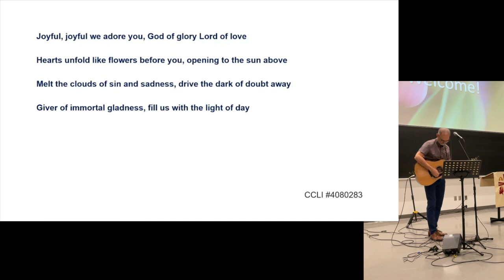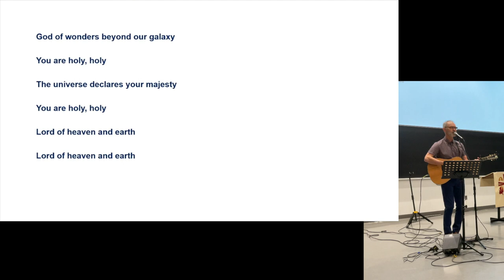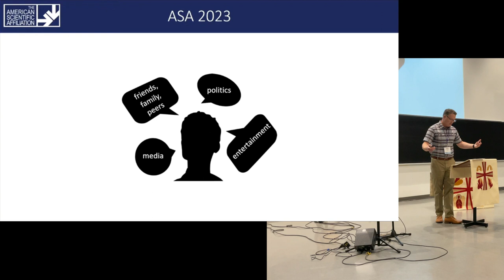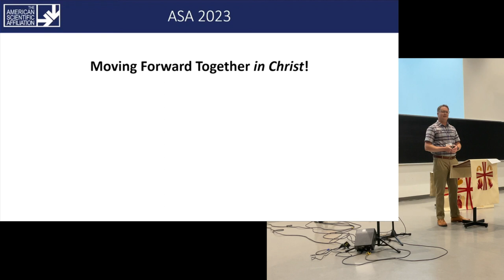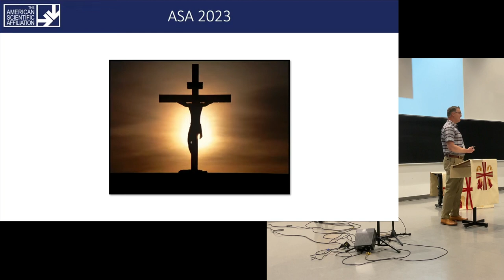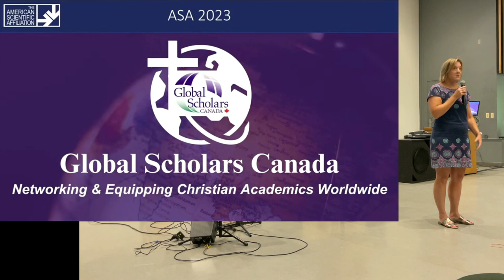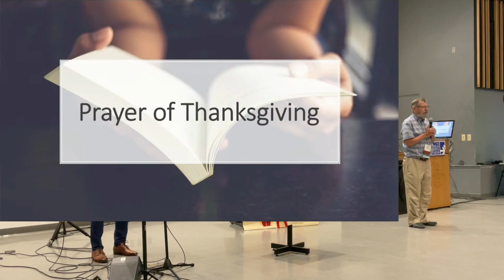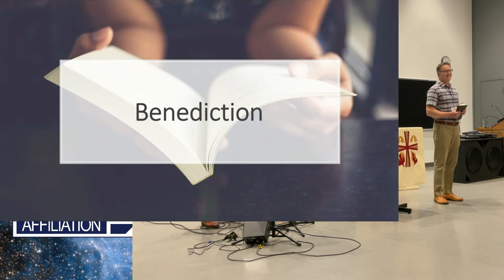Glen Soderholm & Patrick Franklin, Sunday Worship (ASA 2023)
ASA 2023
Sunday Worship
Glen Soderholm, Worship Leader
Patrick Franklin, Minister

0:00 Intro
0:13 Vicki Best, Welcome
2:12 Glen Soderholm, Joyful Joyful
5:32 Glen Soderholm, God of Wonders
8:28 Janel Curry, Scripture Reading
9:59 Bob Geddes, Minister Into
12:25 Patrick Franklin, Sermon
40:18 Vicki Best, Offering Intro
41:29 Peter Schuurman, Global Scholars Canada
44:49 Glen Soderholm, Offering Music
47:28 Bob Geddes, Prayer of Thanksgiving
51:18 Glen Soderholm, How Great Thou Art
56:29 Patrick Franklin, Benediction